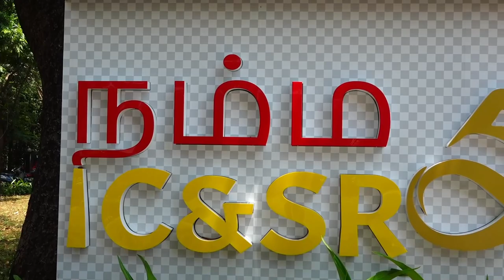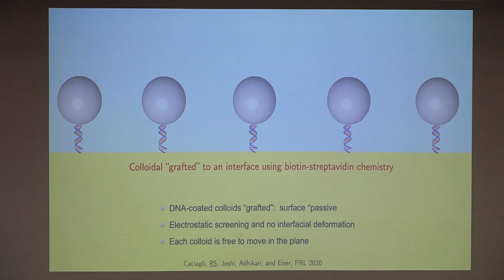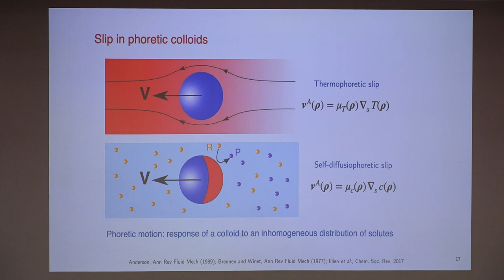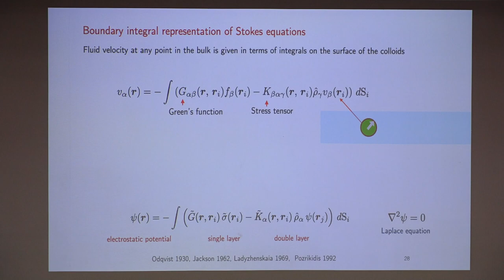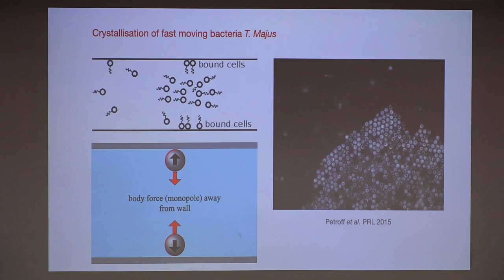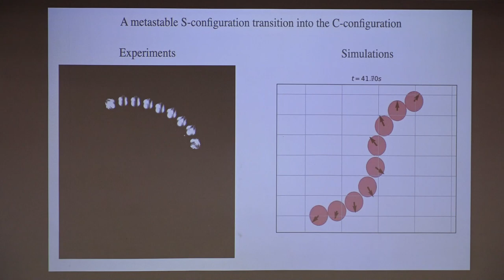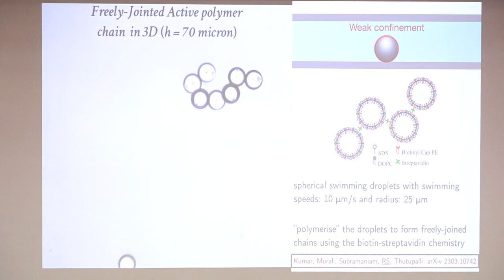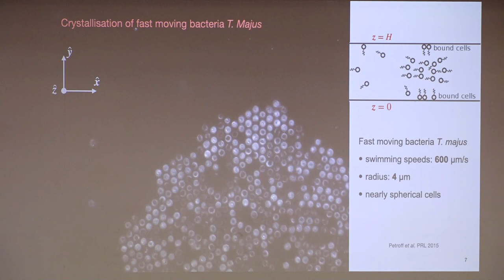Aditi Simha Memorial Symposium 2023 (Lecture 6) by Rajesh Singh, IIT Madras, Chennai, India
Title of the Talk: Emergent dissipative structures in active matter

This talk is a part of the Aditi Simha Memorial Symposium on Soft Matter Physics. The 2023 edition of the Aditi Simha Memorial Symposium on Soft Matter Physics was held on 31 March and 01 April 2023. An endowment fund from Prof. Roddam Narasimha and Dr. Neelima Narasimha supports this symposium.